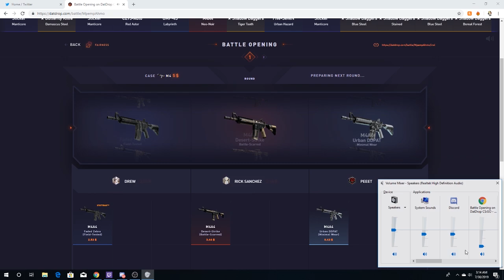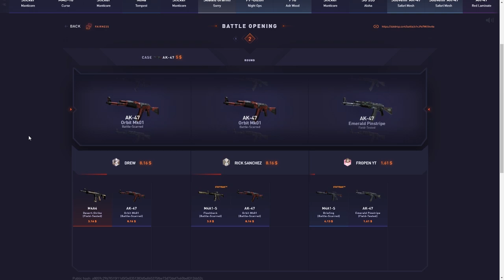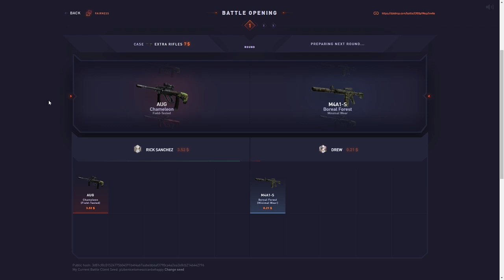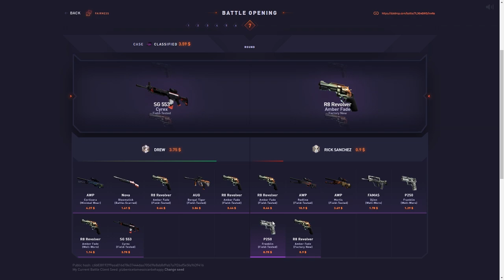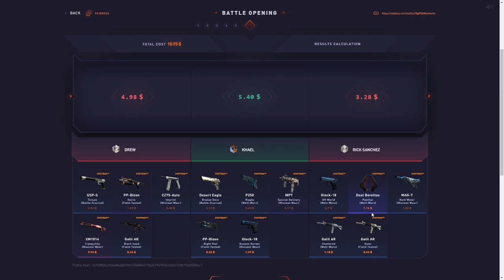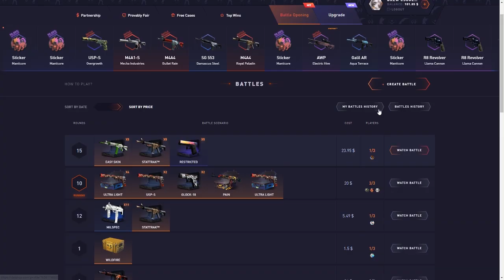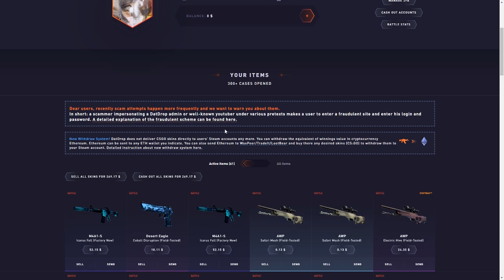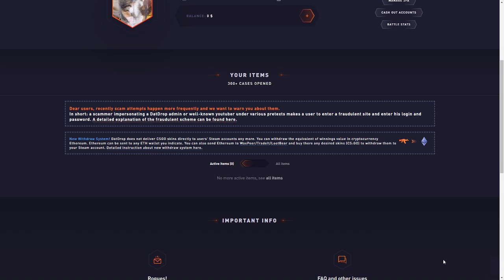BIG BATTLE TIE WIN!